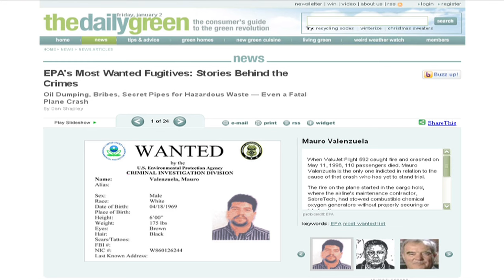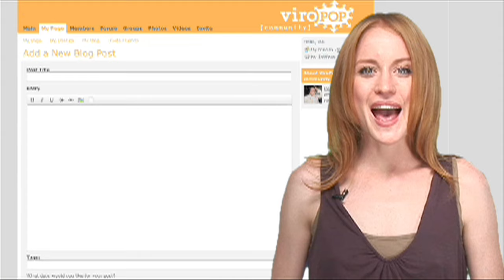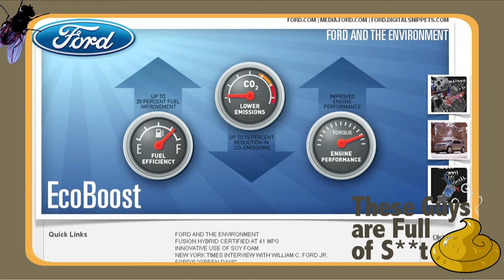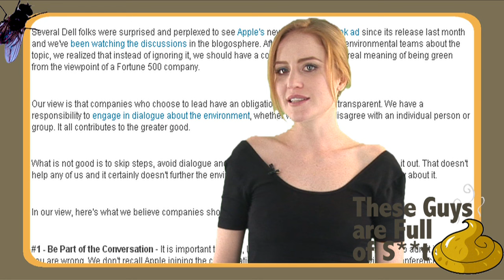EPA's Most Wanted | ZapRoot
These environmental bad boys are on the run.  Find out who they are with the EPAs Most Wanted list.  Also, These Guys Are Full of **it is back and were covering the latest in corporate greenwashing campaigns.

Cleantechnica - Apple vs. Dell

zaproot go green series environment video podcast webisode eco pop culture next new networks free autobloggreen videos new stories cool cars online tv news clips earth day web auto interior design ideas going green sustainability ideas ecorazzi earth grist report water pollution planet green channel solar wind national geographic recycle reuse alternative treehugger power geothermal energy oil al gore fossil fuels local health greenpeace plants bike bicycle good magazine ocean thedailygreen weird greenhouse effect ecogeek global warming climate change worldchanging urban products fair trade coffee inhabitat water cycle shortage twisted humor cfl wacky an inconvenient truth conscious environmental activism organic freecycle

Production Credits:

Produced by:
Damien Somerset
Sarah Szalavitz

Hosted by:
Jessica Williamson

Edit by:
Jennifer Masaoay